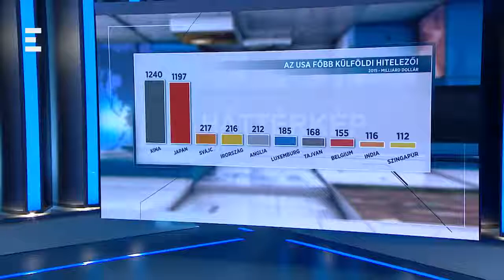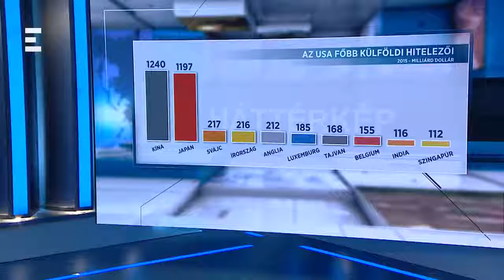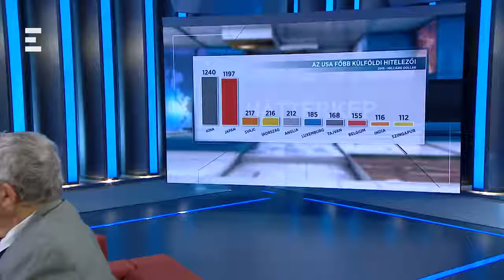Bayer Show (2018. május 19) - Háttérkép